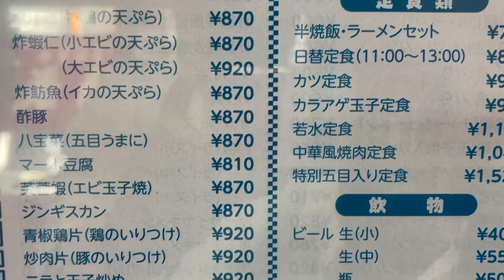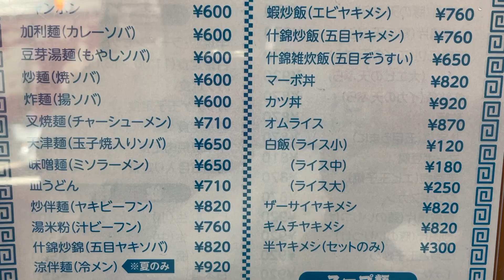【大阪グルメ 東三国】昔ながらの街の中華屋『若水』の若水定食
大阪吉本所属の若手芸人が、関西のグルメを中心に
趣味の食べ歩きの様子をお届けする番組
『ひぐたつちゃんねる』です！
合言葉は【ヒグッジョブ】

今回のひぐルメは大阪は東三国にある昔ながらの街の中華屋さん『若水』の若水定食をご紹介。

皆様からのコメントもどしどしお待ちしております！！

【今日のひぐルメ】
若水
大阪府大阪市淀川区宮原5-3-41

若水定食　¥1150
餃子(1人前)　¥350

・ひぐたつちゃんねる各種SNS

【マイプロフィール】
大阪吉本興業所属
芸歴7年目
・ひぐたつ